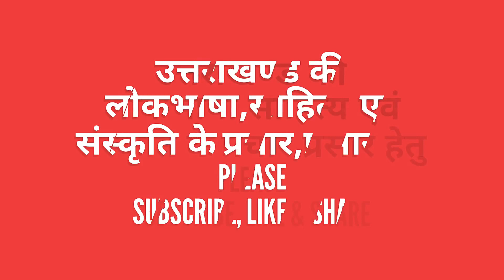Jhenta Dance(झेन्ता नृत्य) of uttarakhand/A Rare Form of Folk Dance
Cultural Heritage Of Uttrakhand, India-Om Badhani
Youtube Presentation- Om Badhani
Video Captured By Surendra Puri,Sh.Avdesh Nautiyal
Thanks -Sh. Tilak Ramola Sunara Naugaon Uttarkashi
All Brothers & Sisters Of Village Sunara
झेन्ता
झेन्ता नृत्य उत्तरकाशी जनपद के रवाईं क्षेत्र, देहरादून जनपद के जौनसार क्षेत्र एवं उत्तरकाशी जनपद की सीमाओं से लगे क्षेत्रों में होता है यह नृत्य महिलाओं द्वारा किया जाता है इस नृत्य में विशिष्ठ शारीरिक मुद्राओं के साथ ढोल कि थाप पर नृत्य करते हुए महिलाओं द्वारा विशेष प्रकार से हथेलियों को नचाया जाता है जो इस नृत्य कि विशेषता है
Zenta Dance
Zenta dance is performed in Jaunsar region of Dehradun district, Rawain and periphery regions of Uttarkashi. This dance form is specialization of women. The unique feature of Zenta is rhythmic movement of palms synchronized with drum beats alongwith specific physical postures.

JHENTA DANCE ARTIST
VILLAGE- SUNARA, NAUGAON
1-SMT.KIRAN RAWAT
2-SMT. REKHA RAWAT
3-SMT. JAGDAMBA
4-SMT. SUNDILA
5-SMT. BACHNI DEVI
6-SMT. SEEMA
7-SMT. SUCHITA
8-SMT.PRABHA
9-SMT.MAMTA
10-SMT.REENA
11-KM. RASHIKA
9-SMT. ANJU RAMOLA
10-SMT.WARDEI RAWAT
11-SMT. ANJU RAMOLA
12-SMT.WARDEI RAWAT
13- KM. SHILPI RAWAT
14- KM. JYOTI RAWAT
15- KM.I SUCHITA
16- KM. MANISHA RAWAT
17- KM. RENU RAWAT
18- KM. SHEETA RAWAT